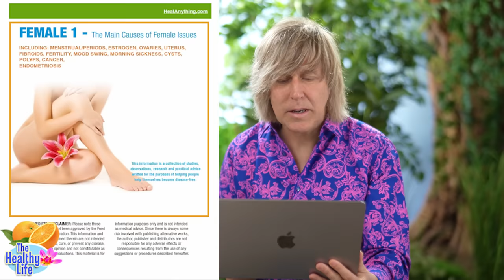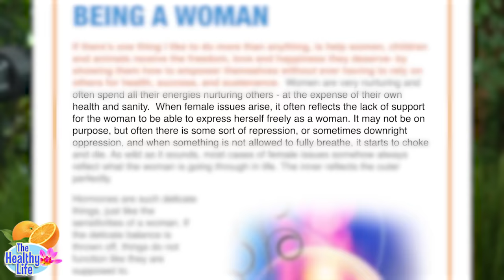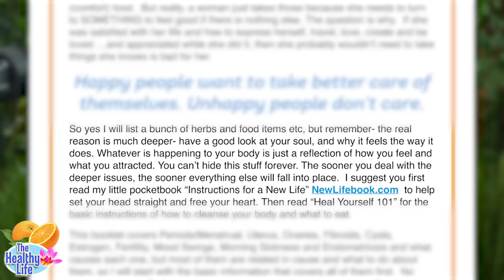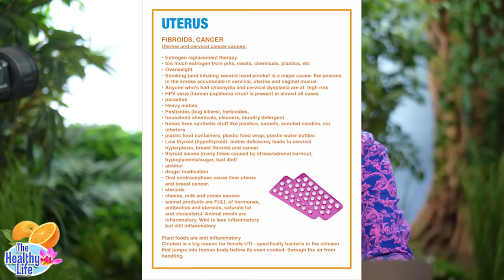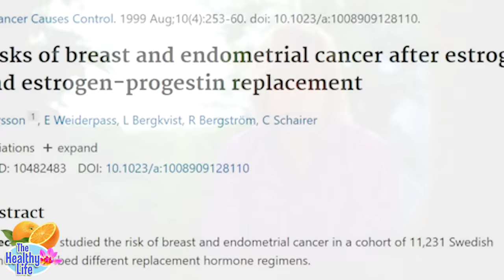To the Women of the World...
A heartfelt message to all women. You are not alone. Your thoughts, feelings, challenges and pain are shared. The true cause of breast, ovarian, uterine, cervical issues are usually connected. Fibroids, endometriosis, mood swings, hot flashes, night sweats menstrual pain and irregular periods are common issues that are hormone based. Hormone replacement therapy HRT is not the answer to estrogen, insulin, cortisol and progesterone issues. To truly heal female issues, women need to address deep core issues in their life, many of which they do not want to deal with, like relationship, financial and other sources of stress. Low energy and hormone imbalance is a sign the liver needs cleaning. Diet is a huge factor of course, but it's not as simple as being vegan or carnivore or fruitarian etc. because even those diet have unhealthy comfort food choices. The question should be why someone is eating comfort food in the first place when they know it isn't healthy for them.  Menopause is a huge issue with many women but not others. Learn why.
The female 1 (pre-men) ebook and Female 2 ebook (post menopause) are available at MarkusEbooks.com as well as ebooks on almost 80 health conditions. Learn to heal yourself. It's up to you.
Our health channel is full of fun, educational videos